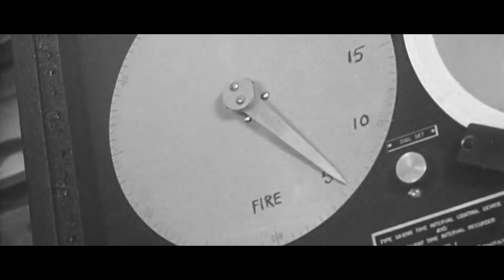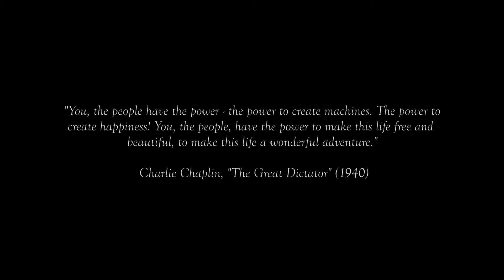O COLOSSO'S "OITO", music video.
A MUSIC VIDEO ABOUT HUMANITY. OR THE LACK OF IT.

My brother Ângelo sent me a music he was producing for his upcoming album “Peregrinos” and said that he wanted me to turn it into a video. I heard it and it was just too epic to shoot something that matched the feeling the music invoked. Did a deep and long research, found some kick-ass archival footage and spent a few days chopping it up. This video is the result. Modesty aside, I think it holds up better than ever.

Doc Sunback Film Festival (2015), official selection
Student Art Festival (2015), official selection

Directed and assembled by Gustavo Silva
Live footage by Daniel Sousa

2015.